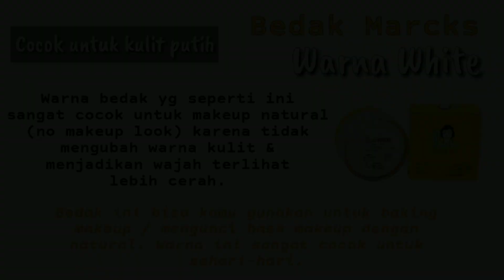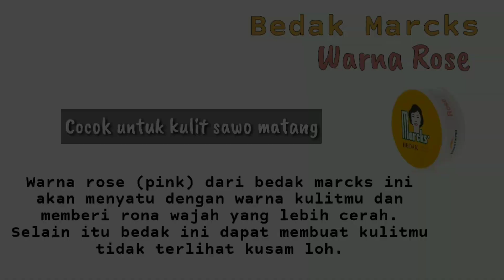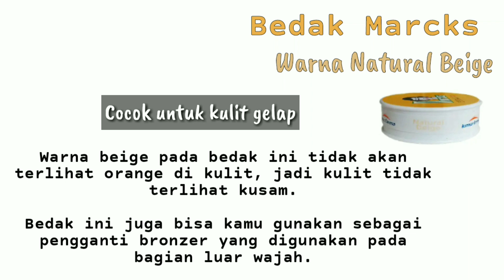5 Varian Warna Bedak Marcks yang Cocok untuk Kulitmu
Assalamualaikum

Hallo ...

Masih bingung menentukan shade/warna bedak Yang cocok untuk kulitmu?
Udh cobain bedak marcks belum?

Bedak marcks merupakan bedak yang dibuat untuk kulit wanita Indonesia yang memiliki warna dan jenis kulit yang beragam.
Selain pilihan warnanya yang tidak hanya satu, Formula dari bedak marcks ini udh gk perlu diragukan lagi.

So untuk lebih jelasnya kalian bisa tonton video ini!